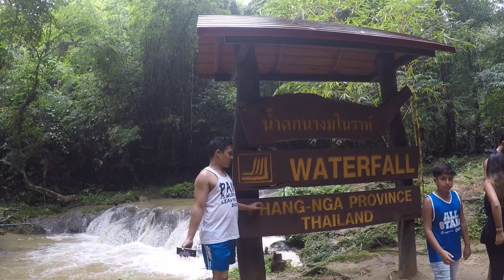Phuket Thailand Adventure Day 2 ( Part 5)